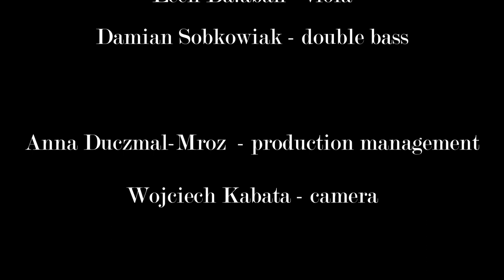"Duets" in series "Chamber Evenings with Amadeus during pandemic times"